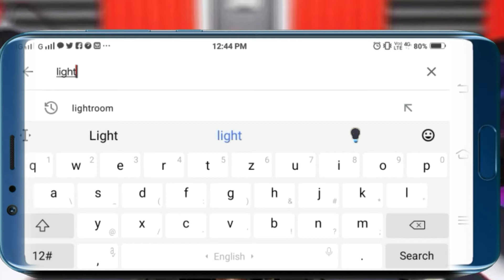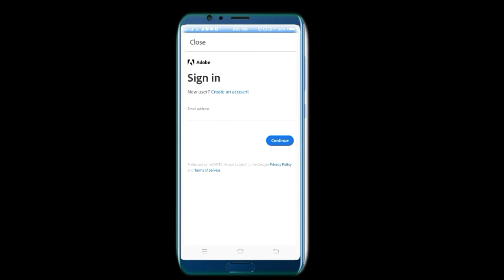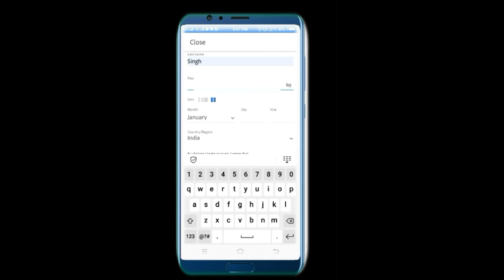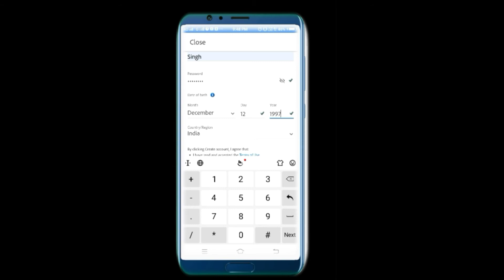how to make lightroom account |how to make lr account with facebook |lr account kaise banaye 2021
how to make lightroom account |how to make lr account
with facebook |lr account kaise banaye 2021

Hello doston Kaise Hain aap log doston is video main aapko bataya gaya hai ki aap lightroom ka account kaise banaa sakte hain Yahan per lightroom ka password problem solve Kiya gaya hai aap is video se Jankari Le sakte hain doston ke video acche Lage to aap channel ko subscribe kar sakte hain

how to make lightroom account

with facebook

malayalam

without email

private

how to make lightroom new
account